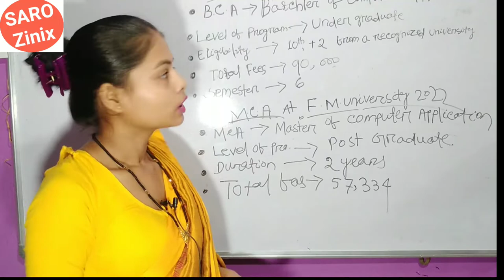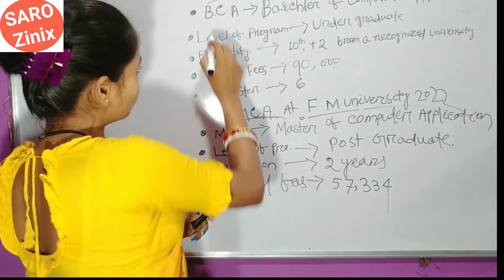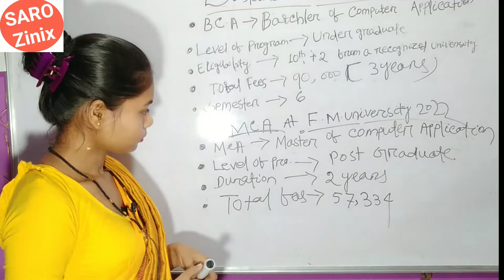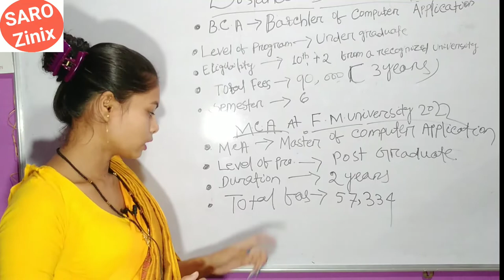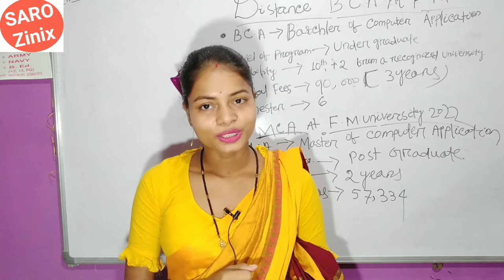BCA And MCA Course At FakirMohan University Balasore 2022-23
BCA And MCA Course At FakirMohan University Balasore 2022-23, Batchelor Of Computer Application,Master of Computer Application,F.M. university, Admission, Fees,Course,Degree And Masters in Computer Application

Sarozinix
Sarojini